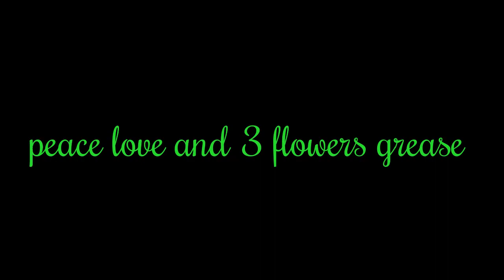WE STAYING ALIVE OVER HERE !!! DESTINY (OLD) VIDEO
YO GUYS I MIGHT DO A COLLAB SOON KK BUT YEA IF YOU GUYS WANNA SEE ANY NEW GAMES LET ME KNOW ILL PLAY THEM FOSO !!!